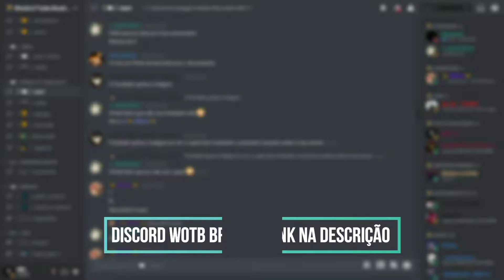1 VS 2 ¤ E 75 TS Eagle ¤ 4.5K DMG ¤ 5 FRAG (Wot Blitz)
𖨠SEND YOU REPLAY𖨠
¤¤¤¤¤¤¤PARCEIRO VIP¤¤¤¤¤¤¤¤

______Grupo do criador de bots de Whatsapp_____ __________ajuda a desenvolve o bot______________

server Daitan senpai

                                LINK
          𒅒𒁂_-_-_-_-_-_-_-_-_-_-𒁂𒅒
𒋨 \ me Instagram/

                              𒅒𒅒
                 CANAIS.      PARCEIROS
             𒋨_-_-_-_-_-_-_-_-_-_-_-_-_𒁂
                      ⚞THUG BLITZ⚟

                              𒅒𒅒
                                   HI